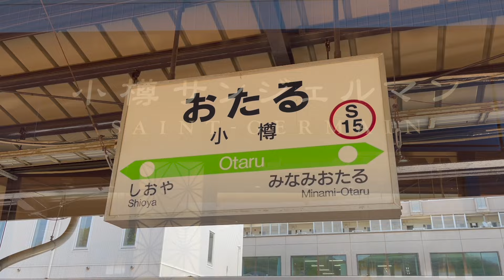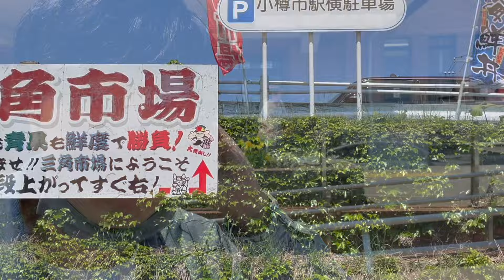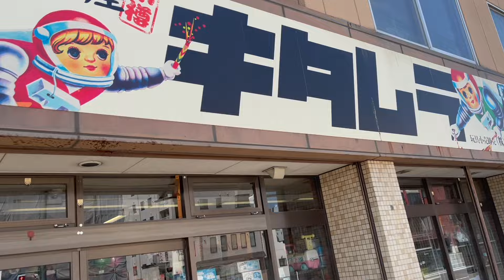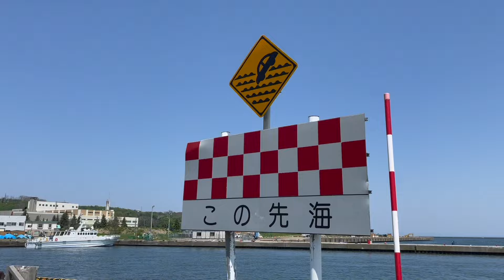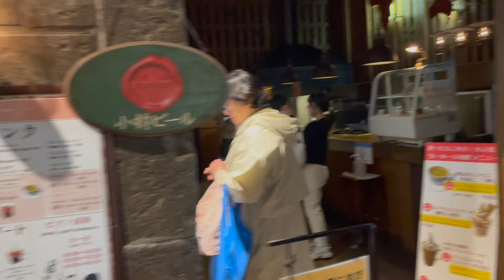2024拓也の北海道旅行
↓姉妹チャンネルも観てね！
【フレインボーカマロinぼっち飯チャンネル】

山野
下目黒二丁目/YouTube/オジニャン/イノシシタロウ

失礼します。